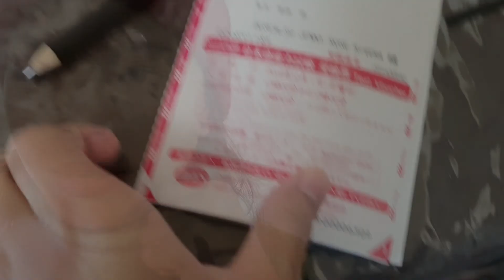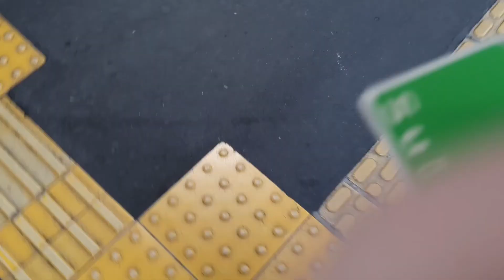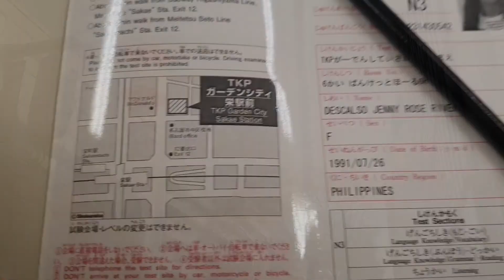JLPT(Japanese-LanguageProficiencyTest)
Every 1st Sunday of July and December  Schedule of exam. The Result Will be on last week of the month of January through email then the paper will release on 1st-2nd week of February. Since the company process our application for JLPT we don't have the access to know the result through email, until the paper release that was the time we will know the result. We are thankful because our company provided it for free. Other trainee pay and process by their own if they want to take exam.